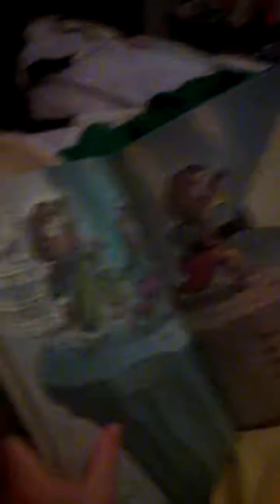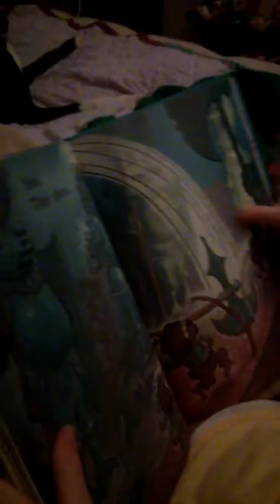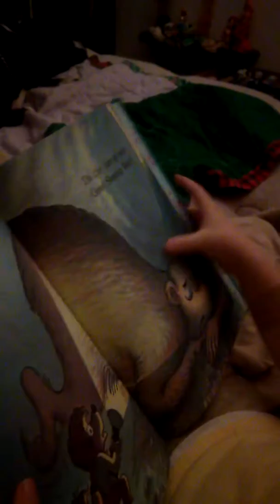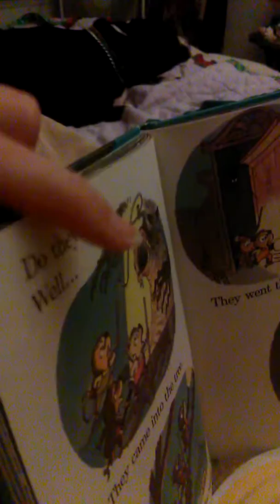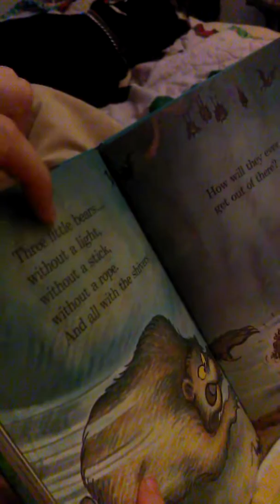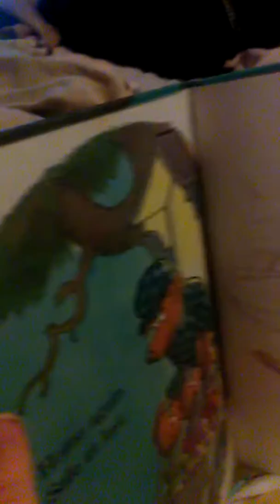My Daughter Reads To Me 📖